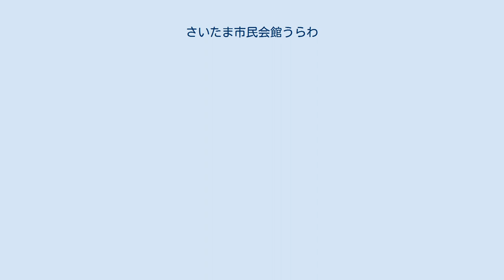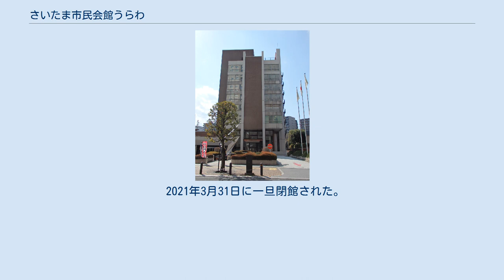さいたま市民会館うらわ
さいたま市民会館うらわ（旧会館） さいたま市民会館うらわ（さいたましみんかいかんうらわ）は、埼玉県さいたま市浦和区にある施設。
2021年4月現在は一時的に閉館されている。
2024年度内に移転して再開館する予定である。
 1879年（明治12年）3月に、埼玉県が現在地に北足立郡の郡役所を設置した。
1923年（大正12年）の郡制廃止後には、埼玉県北足立地方事務所などとして使われていたが、会館建設に伴い解体された。
1971年（昭和46年）2月11日、当時の浦和市が浦和市民会館として開館した。
2001年に現名称に改称。
ホール（478席）やコンサート室、集会室、結婚式場などの施設を備えた。
さいたま市文化振興事業団が管理する。
『文化の殿堂』とも称されていた。
 老朽化や耐震強度の不足、設備の不具合の多発を理由に、浦和駅西口の南側で進められている再開発計画「浦和駅西口南高砂地区第一種市街地再開発事業」の再開発ビルへ移転することが2017年10月に決定した。
跡地にはNHKからさいたま放送局の移転を打診されているほか、さいたま市による「さいたま市立美術館」構想（うらわ美術館の発展形として将来的に浦和区内に開設する計画）を受けて、さいたま市美術家協会などからは「跡地に市立美術館の館舎の設置を」と言う要望が出されている。
2019年11月7日にNHKとの協議の再開を申し出た。
 2021年3月31日に一旦閉館された。
移転先の新しい会館は24年度中に供用開始予定。